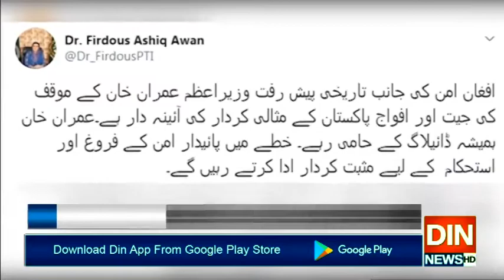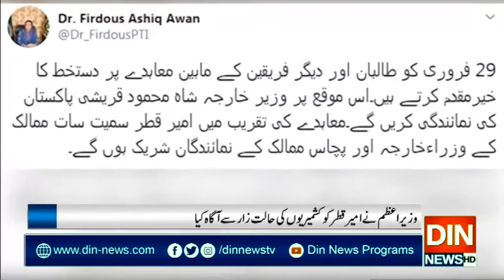افغان امن میں پیشرفت وزیراعظم کےموقف کی جیت ہے